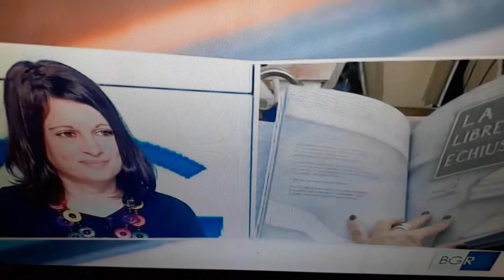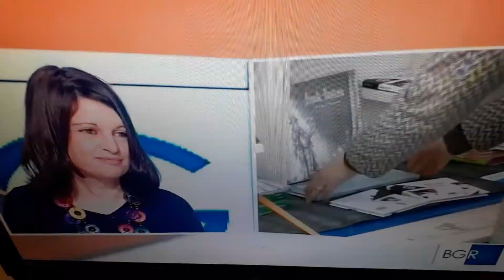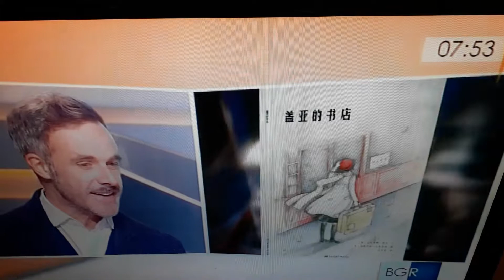Librsia di Ostia col MotoCalessino